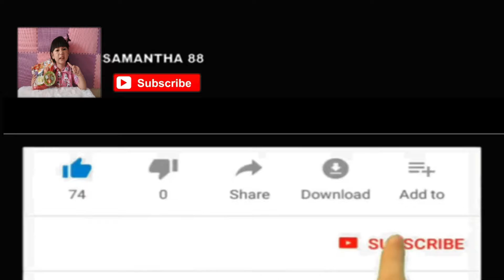UNBOXING LITTLE HORSE STUFF BARBIE KELLY [KUDA LUCU & AKSESORIS IMUT UNTUK MAIN BONEKA BARBIE]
terima kasih